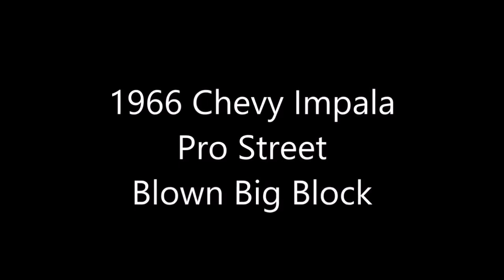Classic Chevy Pro Street Cars Compilation Dreamgoatinc Hot Rod Custom and Classic Muscle Car Video